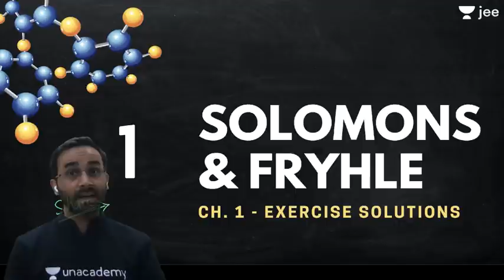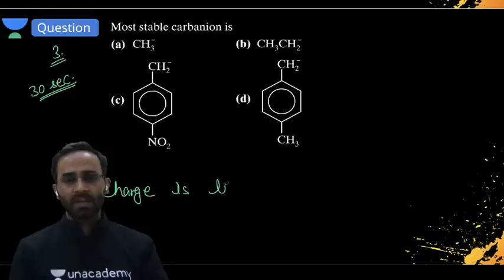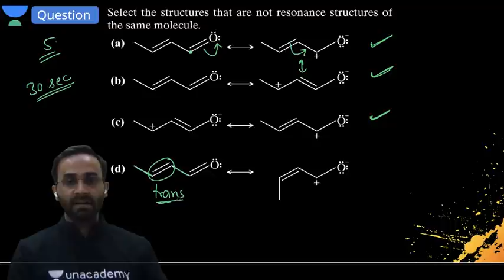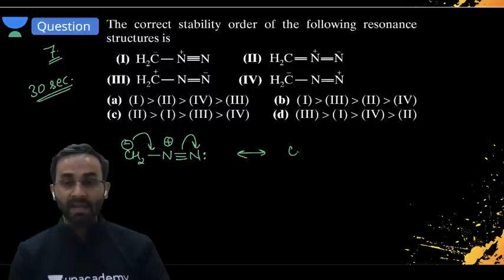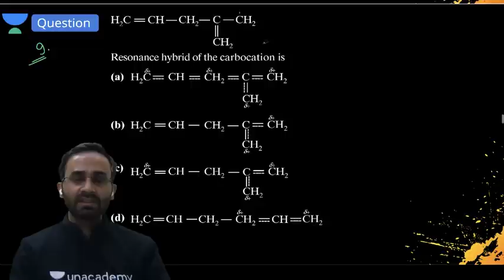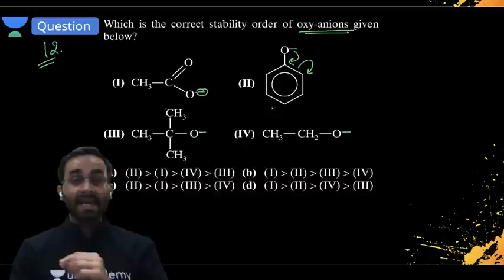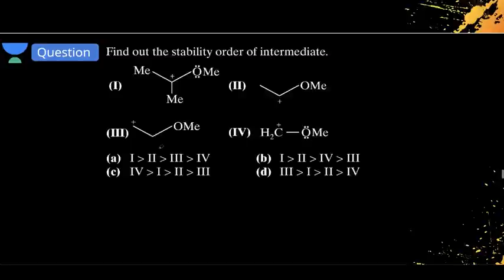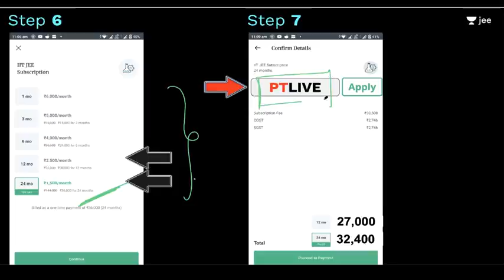JEE Mains: Solomons & Fryhle | Organic Chemistry | Solutions | Unacademy JEE |Paaras Sir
Unacademy JEE brings you another Chemistry session to prepare you for JEE Mains 2021. In this session, Paaras Sir will be discussing JEE Mains important questions of Solutions from Solomons & Fryhle and tips & tricks to solve questions and will help you revise the topic according to JEE Mains 2021. Watch this video to know the best shortcuts to solve JEE Mains question paper.

Our Unacademy experts are committed to giving the best guidance for JEE 2021 preparations by analysing the crucial needs of the students who want to crack the entrance exam and get through IIT JEE.

1. Learn from your favourite teacher
2. Dedicated DOUBT sessions for IIT JEE 2021
3. One Subscription, Unlimited Access to Live Online Classes and Videos
4. Real-time interaction with best-in-class teachers
5. You can ask doubts in live online classes
6. Limited students in each IIT JEE Online Class
7. Download the videos & watch offline

Solutions from Solomons & Fryhle for IIT JEE and related Concepts in this video. It is one of the most important topics of the IIT JEE Chemistry question paper - in IIT JEE Advanced and JEE Mains as well. Get the best IIT notes curated by experts. Solve important JEE Main and JEE Advanced 2021 questions along with IIT JEE chemistry preparation tips and tricks. Crack IIT JEE 2021 Chemistry with these valuable IIT JEE preparation tips and tricks.

Paaras Sir, fondly known as God of Chemistry is the best chemistry teacher for IIT JEE. In this IIT JEE Chemistry Live Online Class, Paaras Sir will touch upon introduction, important questions, and strategy for Solutions from Solomons & Fryhle His dedication has helped many students crack IIT JEE. During LIVE online classes he shares his personal anecdotes with students preparing for IIT JEE 2021. This helps the students get acquainted with the IIT JEE exam and make a study plan and strategy that will help them crack IIT JEE mains and advance in 2021.

The dates aren't final because of the coronavirus outbreak, but the IIT JEE 2021 exam will happen soon after. There’s not much time left for preparations for IIT JEE Chemistry. The time is now when you have to buck up and start preparing and revising all important concepts of questions for JEE Mains and Advanced. If you act now, your dream of making it into IIT can come true.

—  How to score good marks in JEE Mains Chemistry | How to crack JEE Chemistry

Let’s study smart and know how to crack JEE Mains